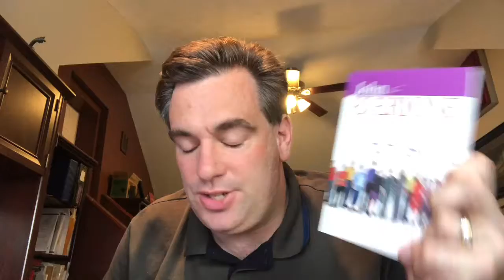BI109 —- John - Acts — Week 3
Beulah Heights University

Week 3 class video

John 5 - John 12